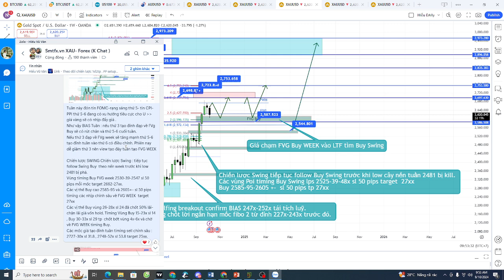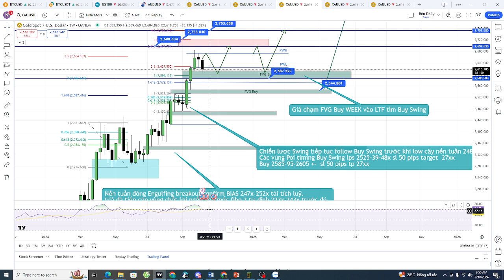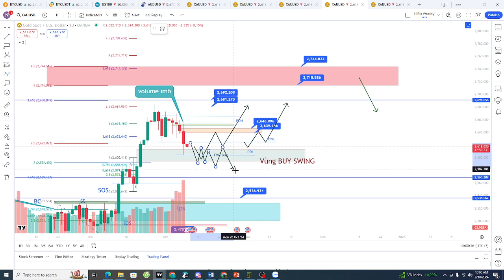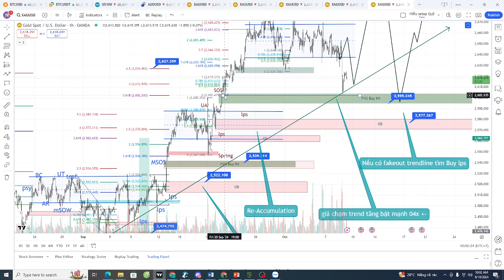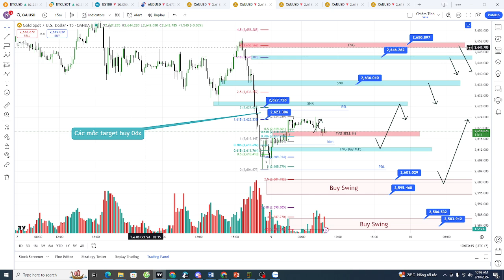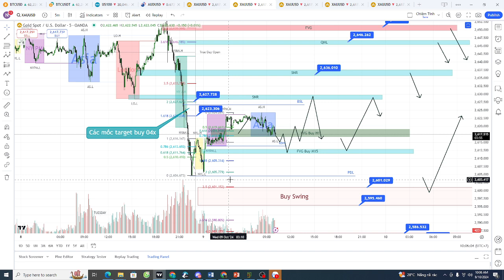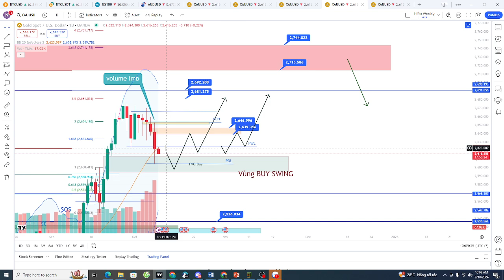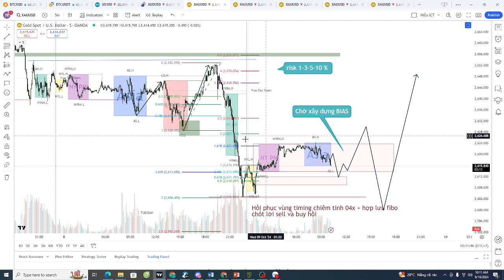Plan XAU ngày 9/10 : thứ 4 tạo đáy tuần ? Kill PDL hay có re-accumulation kiểm định vùng 3x-4x ?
Nến ngày 8/10 Tiếp tục điều chỉnh giảm kill PWL về FVG WEEK 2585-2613 . Đây là vùng sẽ tìm điểm đảo chiều LTF mua Swing Buy.
D1 kill PDL với chuổi nến đỏ điều chỉnh, mục tiêu tiếp tục ưu tiên IRL quét PDL . Tuy nhiên giá về gần kháng cự sẽ timing đánh sóng ngắn Buy Sell chờ tạo đáy.
Như vậy giá vẫn chạy theo đúng timing tuần :  Nếu thứ 3 đạp về FVG Buy week sẽ tạo đáy thứ 4 và  tăng mạnh thứ 5-6 tạo đỉnh tuần vào thứ 6 có điều chỉnh.

Chiến lược SWING Chiến lược Swing : tiếp tục follow Swing Buy  theo nến week trước khi low 2481 bị phá.
Vùng timing Buy FVG week 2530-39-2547 sl 50 pips mỗi mốc target 2662-27xx.
Các vị thế Buy cao 2585-95 và 2605+- sl 50 pips timing các nhịp chỉnh sâu về FVG WEEK  target 27xx
Giá có thể test 2 đáy nên các vị thế 2605+- có thể chốt 50% vùng 24-30, và nhồi tại các vùng FVG H1 .
Các mốc giá tạo đỉnh tuần timing sell chỉnh sâu : 2727-30x sl 31.8 , 2748-52x sl 53.8 target 25xx.

Sóng D : D đã chạm vào FVG Buy vùng có thể đảo chiều nên sẽ có 2 kịch bản cần timing.
 Plan 1 : Tiếp diễn lấy IRL ---kill PDL và tạo đáy thứ 4 : VÙng POI sell 39x-46x sl 30 pips mỗi mốc target kill PDL (nến chốt từng phần )
Plan 2 : Giá tạo tái tích luỹ hồi luôn từ FVG M15-H1 vùng Buy 10-12x , 16-18x sl 30 pips target về 3x-4x
Phiên nay dễ đóng nến inside bar hoặc pinbar rút chân.

Chiến lược Scaping Phiên Á + ÂU : Giá tạo SC LTF vùng 04x , nhịp hồi gặp cản ở PWL 25+_ là vùng sell scaping.
Các mốc lpsy 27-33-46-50 là các mốc ting sell scaping.
Vùng Buy scaping có mốc FVG M15 sau khi quét NYPM 10-12.x, Vùng Scaping sáng FVG H1 quanh 16-18
Sau khi giá quét lqt 02+- vùng Buy 95-98x , 83-85x

Sell 43-50x sl 30 pips mỗi vùng target 100-200 pips